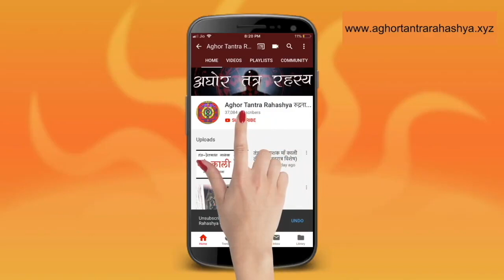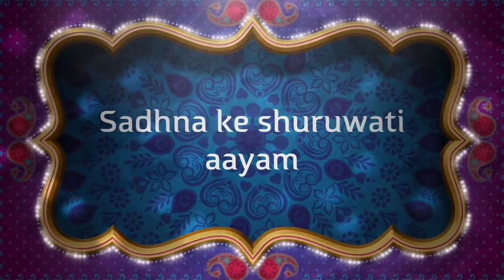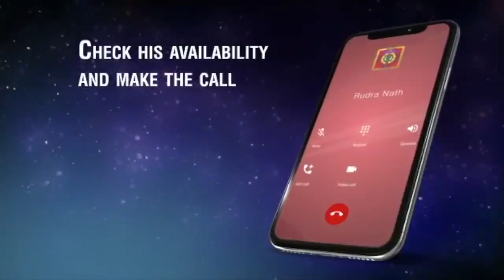हनुमान जी के ५ मंत्र जो आपको कोई नहीं बताएगा | हनुमान के 5 मंत्र आपको देंगेअत्याधिक लाभ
बीज मंत्र ख़तरनाक तो होते हैं परंतु उतने ही फल देनें वाले होते हैं। ये आम जन मानस से छिपा कर रखा जाता है। ऐसे 5 मंत्र आज आपके लिये।

Alakh Aadesh!

हनुमान साधना करने की विधि
हनुमान साधना करने का मंत्र
हनुमान साधना के विधि व मंत्र
हनुमान साधना कैसे करे
हनुमान साधना किस प्रकार करे
हनुमान साधना के मूल मंत्र
हनुमान जी मंत्र और विशेष अनुष्ठान विधि
हनुमान जी पुजा विधि
हनुमान जी की पुजा कैसे करे
हनुमान चालीसा
हनुमान चालीसा कैसे सिद्ध करे
हनुमान मंत्र साधना
हनुमान जी को प्रत्यक्ष कैसे देखे
हनुमान मंत्र
हनुमान मंत्र साधना
हनुमान के शक्ति शाली मंत्र
हनुमान शाबर मंत्र
हनुमान साबर मंत्र
हनुमान सिद्ध मंत्र
Hanuman Jayanti,
hanuman pooja,
hanuman sadhana,
hanuman siddhi,
hanuman mantra,
 hanuman jaap,
हनुमान,
हनुमान जी,
हनुमानजी
हनुमान मंत्र,
श्री हनुमान,
हनुमान साधना,
हनुमान साधना विधि
hanuman mantra,
hanuman shabar mantra,
shabar mantra,
hanuman sadhana,
hanuman,
 hanuman chalisa,
hanuman ji,
hanuman sadhana mantra,
hanuman sadhana anubhav,
hanuman sadhna,
hanuman sadhana vidhi,
hanuman sadhana siddhi,
 hanuman sadhana in hindi,
hanuman sadhana kaise kare,
hanuman sadhana experience,